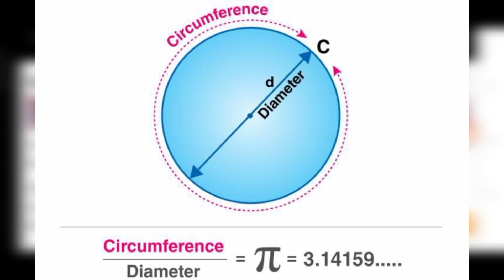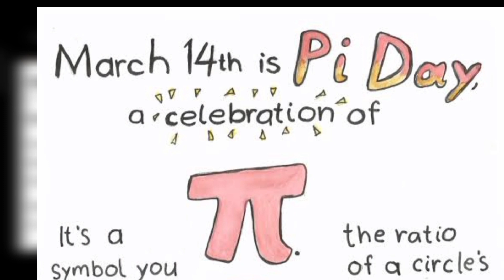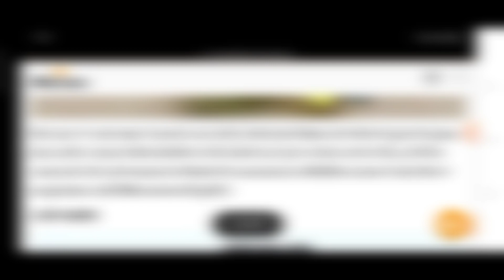Pi Day के बारे में जाने | क्या है,कब ,क्यों मनाया जाता है?| सारे सवालों के जवाब होंगे Clear।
आज हम जानेंगे कि पार्टी सबसे पहले किसने खोज किया था? कब मनाया जाता है ? क्यों मनाया जाता है? सारे सवालों के जवाब इस वीडियो में देखेंगे